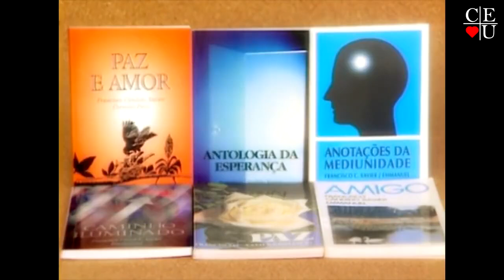Allan Kardec, Nena Galves entrevista Heloisa Pires no Vida Além da Vida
Tema: Allan Kardec

Data da gravação: 2011
Tempo: 28:11